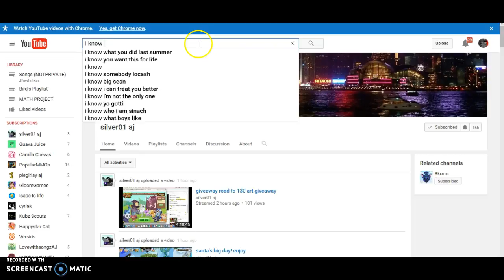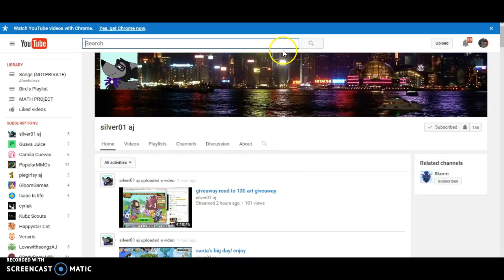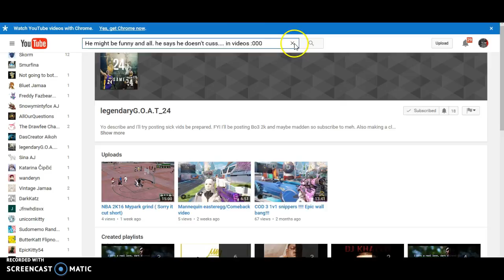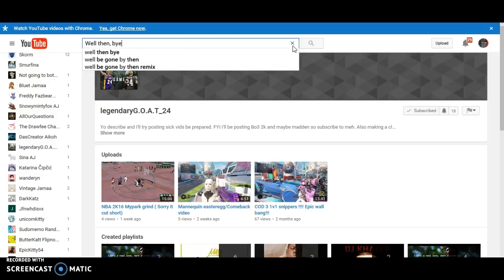Three more shoutouts: SILIVER01 AJ AND LEGENDARYG.O.A.T_24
Don't have to but Legendary wanted the shoutout. Siliver didn't say anything. All she was was a wonderful friend to me!